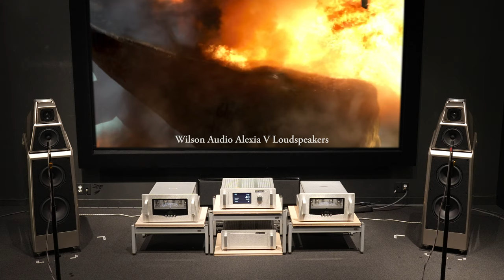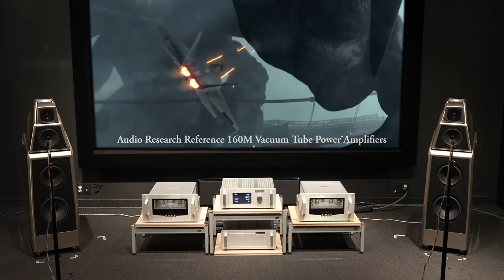Pacific Rim (Wilson Audio Alexia V w/ Audio Research & dCS Bartok APEX)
Pacific Rim
Composed by Ramin Djawadi
Performed by Tom Morello

Source:
Pacific Rim (Soundtrack from Warner Bros. Pictures and Legendary Pictures), Released on July 8, 2013 from a streaming source

H/W:
Speakers: Wilson Audio Alexia V Loudspeakers
Power Amplifiers: Audio Research Reference 160M Vacuum Tube Power Amplifiers
Preamplifier: Audio Research Reference 10 Line-Stage
DAC: dCS Bartok APEX DAC